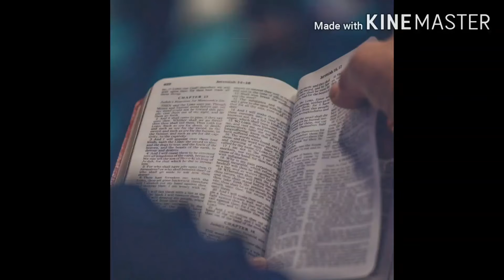Bible Study on The Gospel of John (10 minutes Reflection Chapter 1)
Join me in this short study of the gospel of John
Today we do 1st chapter

This is just the overview not the detailed study.
Let's see how this study helps us encounter Christ